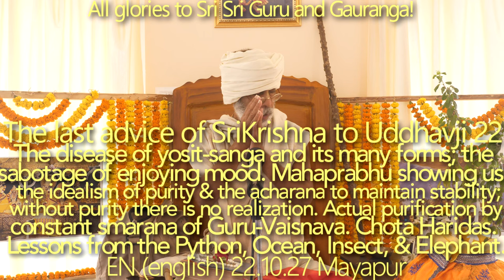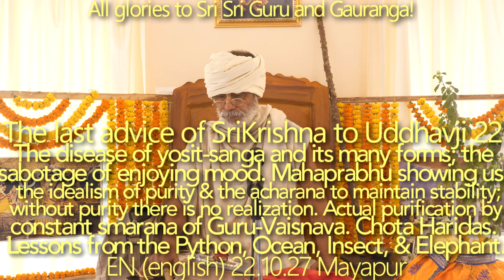SBru221027 Последнее наставление Кришны Уддхаве 22: Чхота Харидас. Опасное и неуместное влечение к р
Опасное и неуместное влечение к расе.
Болезнь йошит-санга и ее многочисленные виды; настроение наслаждающегося.
Махапрабху учит нас идеалам чистоты и ачарана - это необходимо для поддержания стабильности; без чистоты нет реализации.
Настоящее очищение посредством постоянного памятования о Гуру-Вайшнавах.
Чхота Харидас.
Таттва влечения: опасность привязанности к материальным наслаждениям.
Уроки питона, океана, насекомых и слона.